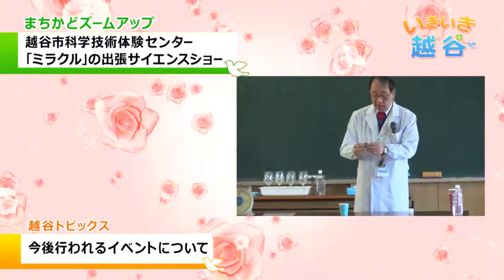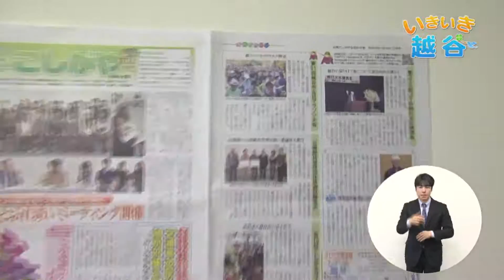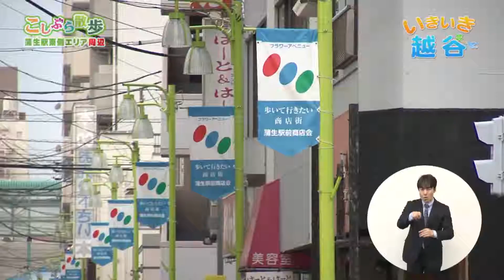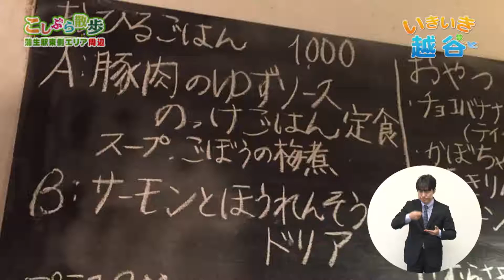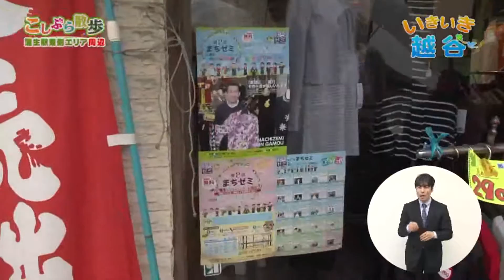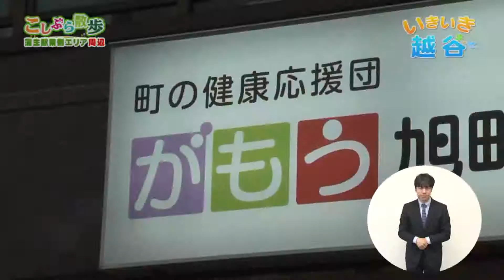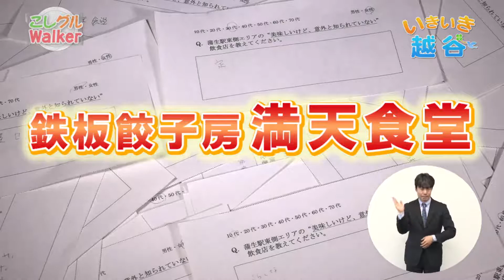越谷市：いきいき越谷（H28.3）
越谷市テレビ広報番組「いきいき越谷」平成28年3月放送
特集は「こしぶら散歩＆こしグルWalker」
制作・著作　越谷市　制作協力・著作　株式会社ユーネット
内容
○市政ニュース
－越谷市PR動画の配信開始
○特集
－こしぶら散歩＆こしグルWalker
「今回の特集は、「こしぶら散歩」と「こしグルWalker」の2本立てで紹介します。まず、特集1本目の「こしぶら散歩」では、蒲生駅東側エリアのグルメや楽しいスポットを地域の方との交流を交えて紹介します。次に、特集2本目の「こしグルWalker」では、1本目で訪れた蒲生駅東側エリアの隠れた名店を紹介します。なお、「こしグルWalker」で紹介するお店は、蒲生駅東側エリアの市民を対象に行った街頭調査を基に決定します。」
○まちかどズームアップ
－科学技術体験センター「ミラクル」の出張サイエンスショー
○越谷トピックス
－出羽チューリップコミュニティフェスタ2016(4月3日)
－特集メイキング